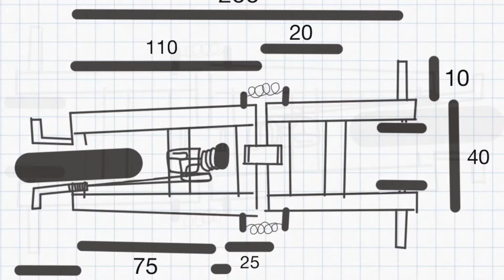Déjà 10 MILLIONS ! Merci !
Salut à tous, dans cette vidéo je vous montre comment j'ai fabriqué le diamond play button.
Si dans 24h vous arrivez à mettre 10K likes je fais un concours pour vous le faire gagner !